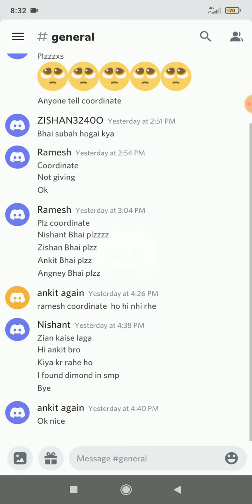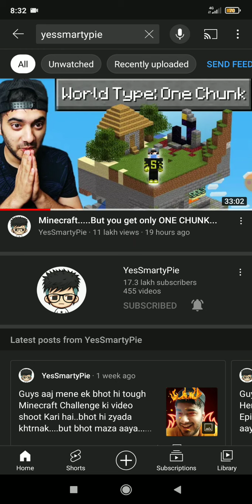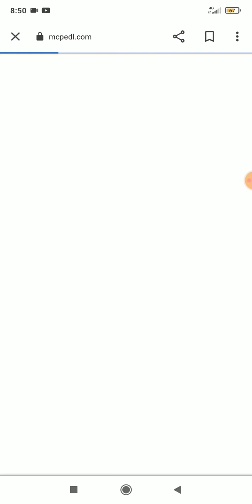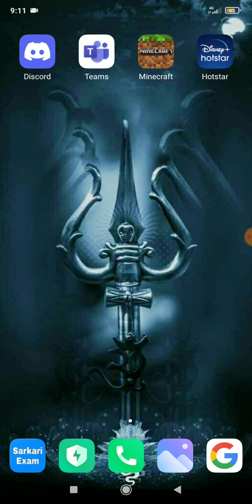DOWNLOAD YESSMARTYPIE ONE CHUNK MOD IN MINECRAFT PE